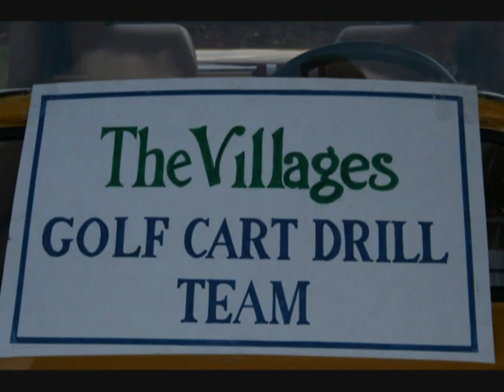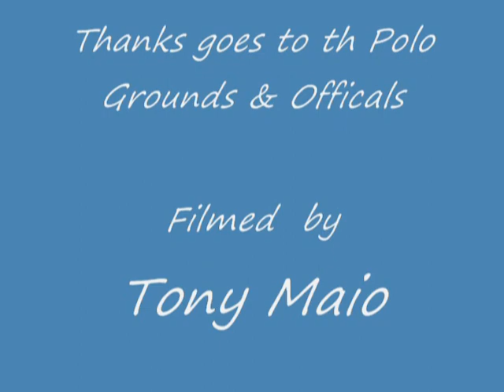Golf Cart Drill Team _ April 2009 performance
The Villages precision Golf Cart Drill Team performs at the Polo Field. Led by 2009 President Bob Keith, 22 carts executed intricate maneuvers at half time.